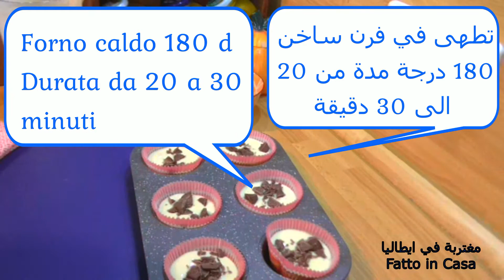مطبخي/مع الدخول المدرسي مايسلكك غير مادلان 5 دقائق تمتم يوجدخلطي الكل مع بعض و النتيجة رائعة MUFFIN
مطبخي/مع الدخول المدرسي مايسلكك غير مادلان 5 دقائق تمتم يوجدخلطي الكل مع بعض و النتيجةرائعة MUFFIN AL CIOCCOLATO Ricetta Facile
قدمت لكم لي مادلان رائع مقادير بسيطةو طريقة سريعة

MUFFIN AL CIOCCOLATO Ricetta Facile di Benedetta - Chocolate Muffins Easy
Muffin al cioccolato
MUFFIN AL CIOCCOLATO veloci e morbidi ricetta Ho Voglia di Dolce
MUFFIN AL CIOCCOLATO CON SORPRESA Ricetta Facile - Chocolate Muffin Easy
Muffin al Cioccolato pronti in 15 minuti - Ricetta facile
مطبخ ام وليد مادلان مثل المحلات مع سر صغير لنجاحو
مطبخ ام وليد / مع الدخول المدرسي مايسلكك غير مادلان 5دقائق ، تمتم يوجد خلطي الكل مع بعض و نتيجة 👍😋😋.
شهيوات ام وليد مادلان رائع بمقادير بسيطة
مطبخ ام وليد اسهل و اسرع مادلان محشو مربى
مطبخ ام وليد / اروع مادلان كالاسفنج بالشوكولا سهلة و سريعة التحضير بكمية وفيرة .

مغتربة في ايطالياFatto in casa